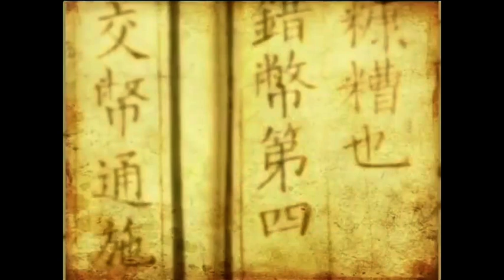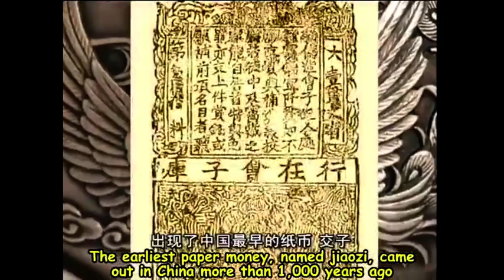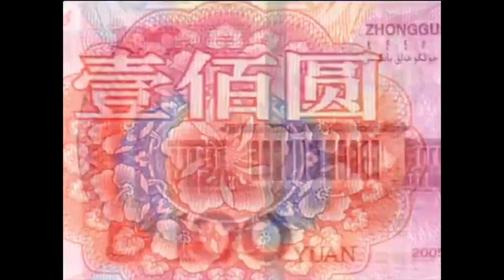80 80 Money Chinese history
中国文明产生的地点和时间。根据考古发掘研究，有仰韶文化晚期至龙山文化早期等几种不同观点。
中国是人类重要的发祥地之一。早在约八百万年以前，在云南的开远、禄丰等地已经生活着古猿。此后，经过漫长时间的进化，产生了不同时期的原始人、氏族部落，如元谋人、蓝田人、北京人、山顶洞人及半坡人等等，同时经历了原始人群、母系社会和父系社会几个阶段。
中国又是一个有着辉煌文明的古老国度。从步入文明的门槛之日起，中国先后经历了夏朝、商朝、西周、春秋、战国、秦朝、西汉、东汉、三国、西晋、东晋十六国、南北朝、隋朝、唐朝、五代、宋辽夏金、元朝、明朝和清朝等历史时期。历代统治者，以其各自的政绩在历史舞台上演出了内容不同的剧目，或名垂青史，或遗臭万年。其中在夏、商、西周和春秋时代，经历了奴隶社会发展的全部过程。从战国开始，封建社会孕育形成，秦朝则建立了中国历史上第一个中央集权的大一统封建帝国。此后，两汉王朝是封建社会迅速成长的阶段，唐、宋时期经历了封建社会最辉煌的时代，至明、清两代，封建社会盛极而衰，并最终步入多灾多难的近代社会。
在数千年的古代历史上，中华民族以不屈不挠的顽强意志、勇于探索的精神和卓越的聪明才智，谱写了波澜壮阔的历史画卷，创造了同期世界历史上极其灿烂的物质文明与精神文明。万里长城、大运河、明清故宫以及多姿多彩的各种出土文物，无不反映出大胆、高超的生产技术；同时在思想文化、科学技术领域产生了无数杰出的人物，创造出无比博大、深厚的业绩；而包括指南针、造纸术、火药和印刷术这“四大发明”在内的无数科技成就，更使全人类获益匪浅。